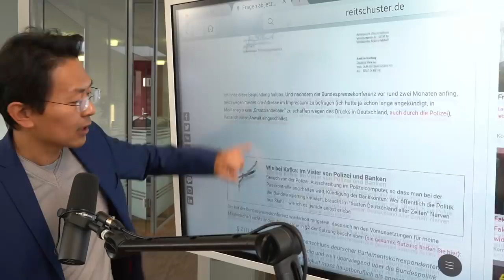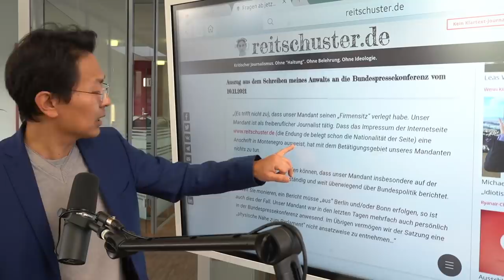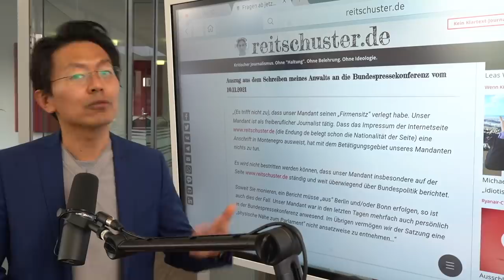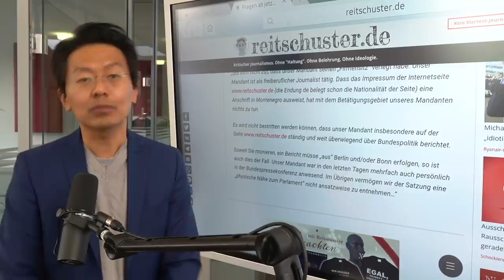Reitschuster will Recht haben und deckt dabei versehentlich auf, dass der Auslandssitz FakeNews ist.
Reitschuster gegen Bundespressekonferenz